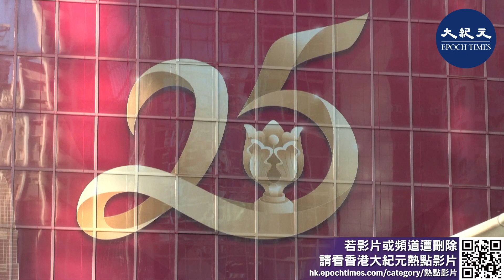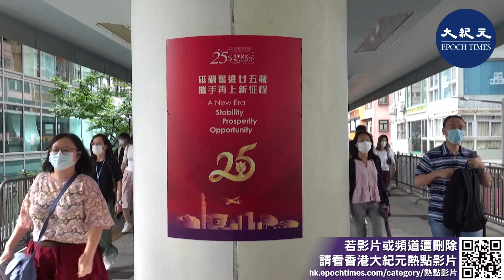當地時間周四（6月30日），美國國務卿布林肯就香港主權移交25周年發表聲明，批評港府和北京當局剝奪港人的權利。